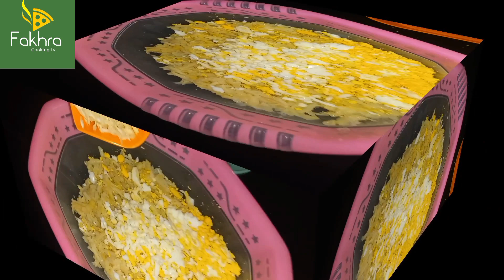Potato Eggs Kabab Recipe | الو آنڈہ کباب بہت ہی مزیدار made by Fakhra Cooking tv